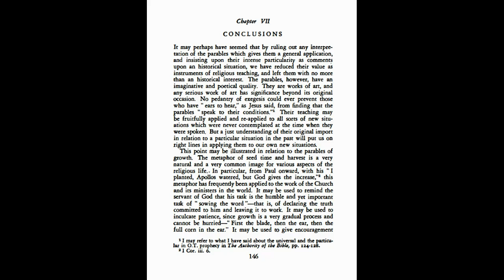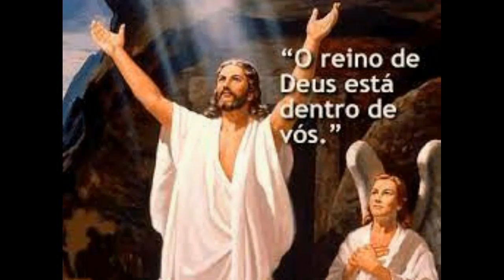CRISTO EXPLICA O REINO DE DEUS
Há um excelente livro de autoria de C. H. Dodd intitulado THE PARABLE OF THE KINGDOM que trata justamente das Parábolas do Reino de Deus onde o autor oferece um detalhamento e interpretação dos ensinamentos de Jesus como vitalmente relacionados com as circunstâncias reais de Seu ministério e dela extraiu um relato coerente de sua compreensão histórica.

Separamos o seu Capítulo Final que fala resumidamente de suas opiniões e conclusões, no meu entender altamente iluminadas e instrutivas.

Há alguns momentos em que a nossa tradução do texto original em inglês converte-se em versão, sem que, no entanto, tenha mudado o significado original do autor.